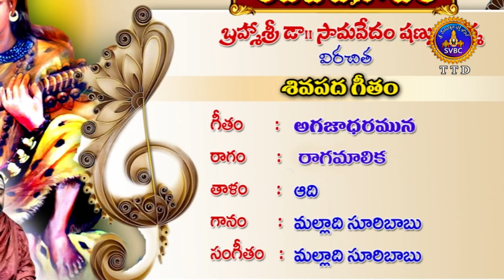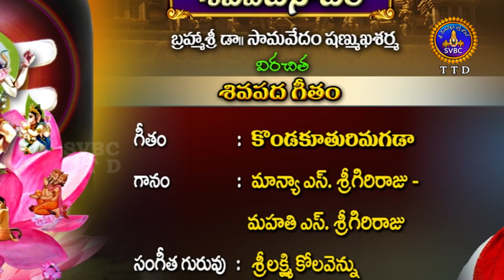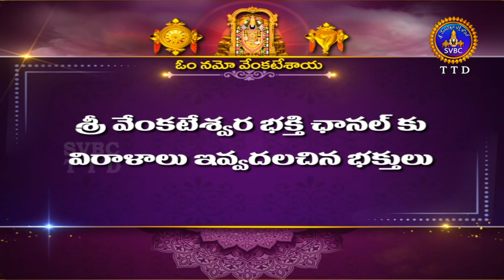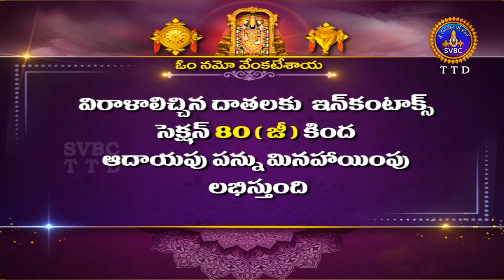శివపదనాదం || Sivapadanaadam || Sri Samavedha Shanmukha Sarma || EP17 || 24-06-2023 || SVBC TTD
శివపదనాదం ||  Sivapadanaadam  || Sri Samavedha Shanmukha Sarma || EP17 || 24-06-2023